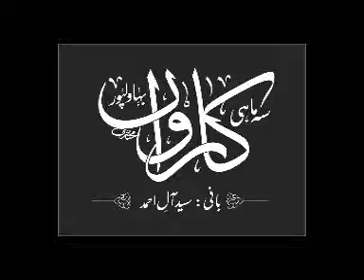Shahid Makli reciting his Ghazal جاں کبھی دن سے کبھی رات سے ٹکراتی ہے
جاں کبھی دن سے کبھی رات سے ٹکراتی ہے
ایک کشتی کئی خطرات سے ٹکراتی ہے
شاہد ماکلی